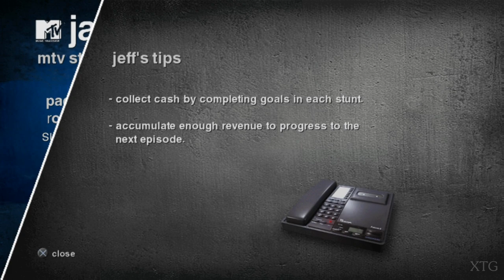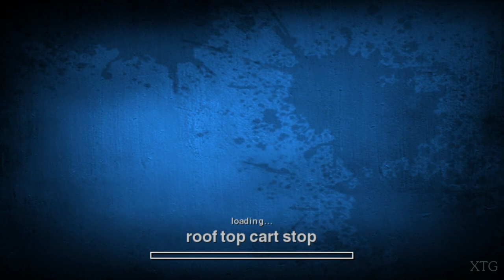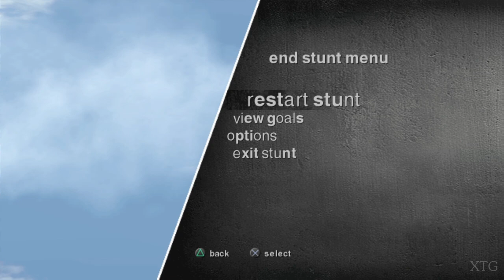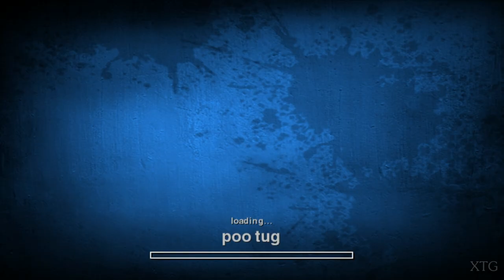Jackass: The Game PS2 Gameplay HD (PCSX2)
Jackass: The Game PS2 Gameplay
Release Date: September 24, 2007
Platforms: PlayStation 2, PlayStation Portable, Nintendo DS

PCSX2 Settings:
Renderer: OpenGL (Hardware)
(✓) Enable HW Hacks: Skipdraw 1
(✓) Half-pixel Offset